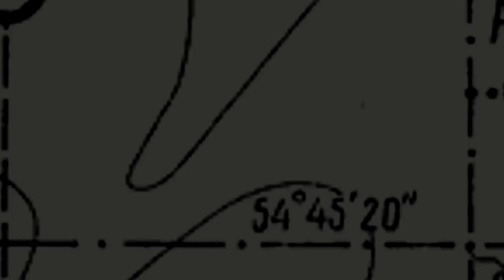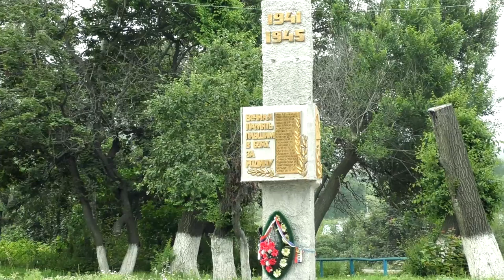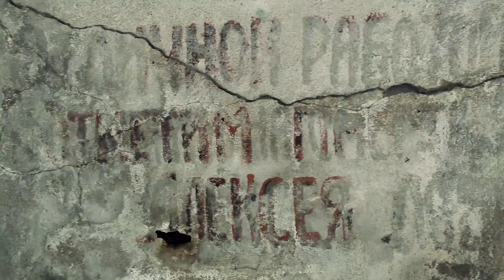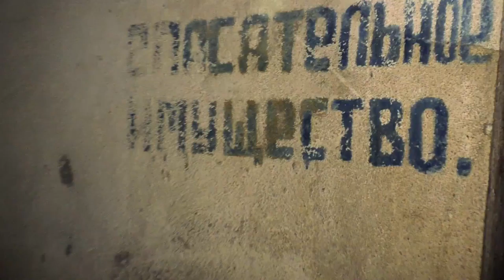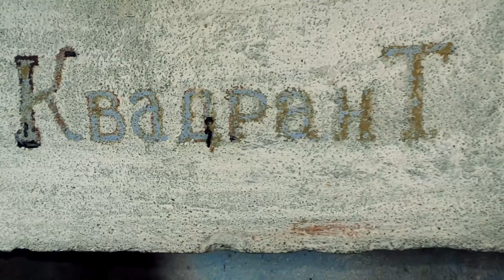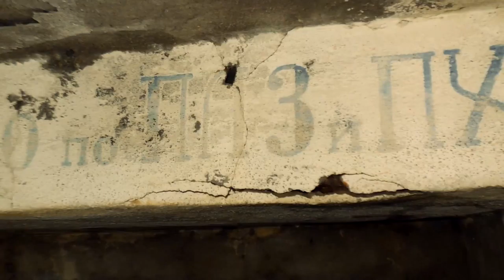4 часть | Велотрип по Приморью | о.Путятина | 22-23/07/2016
Lights - Elk Road feat. Oly
Life Is Good - Brand X Trailer
Currents - Craig Padilla
The Adventure (Album Version) - Angels and Airwaves
Crystallize - Lindsey Stirling